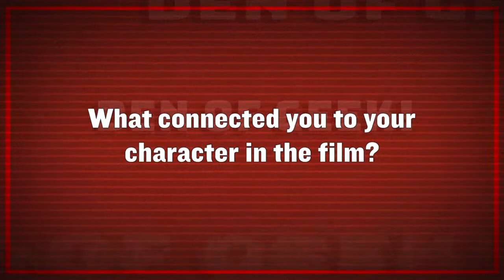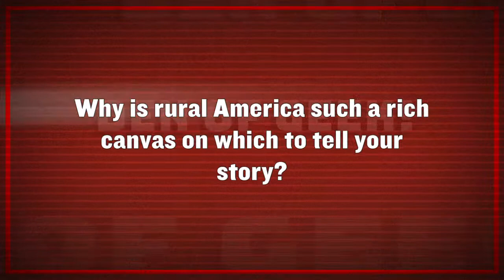South Mountain | Interview With Director, Cast, and Crew at SXSW 2019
South Mountain tells the powerful story of a woman's struggle to find herself again amidst heartbreak and betrayal. We sat down with Director Hilary Brougher and the cast and crew at SXSW 2019 to talk about the film.